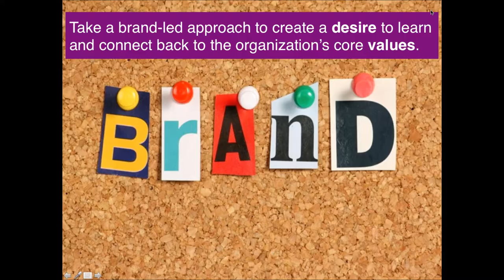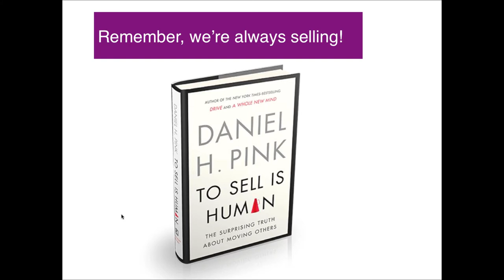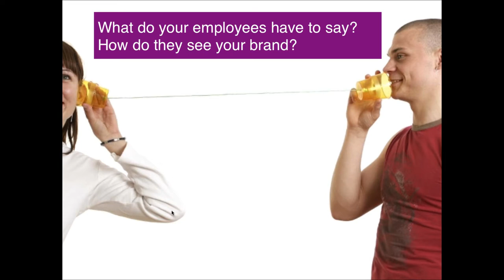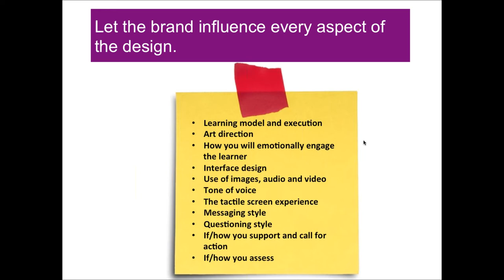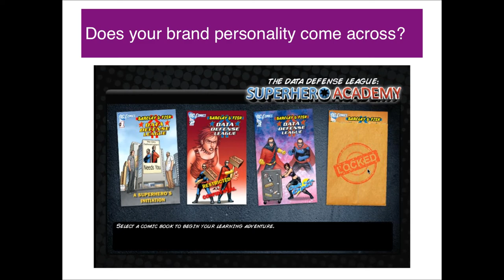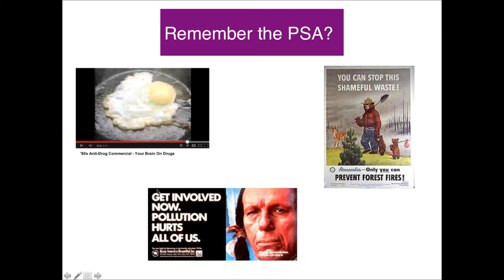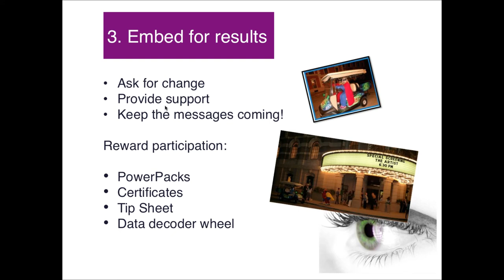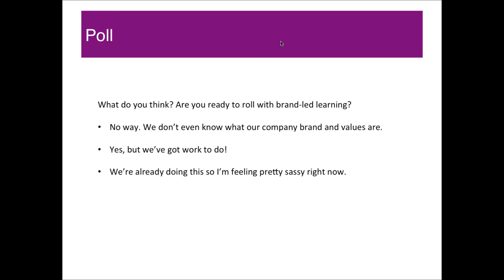Brand led Learning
On August 6th, 2013 Kineo's Cammy Bean and Meghan Young delivered a webinar on brand-led learning.

You know a good brand experience when you have one. But how branded is your e-learning? Beyond a logo, does it convey a brand experience? Great e-learning is more than instructional design -- it's brand-driven. In our webinar on brand-led learning, find out how you can learn from the Ad men (sometimes Mad Men) to give your e-learning a brand makeover.